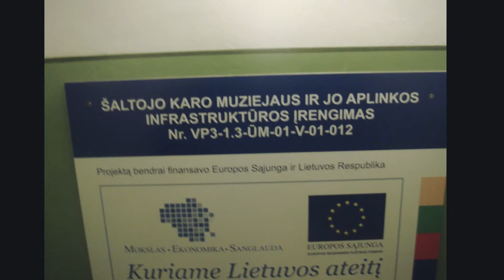Lietuva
LT. KLIPAS. Mokslo kurso draugai - įvairiais laikotarpiais.Dabar ęsame Lietuvos Respublikos Seime.